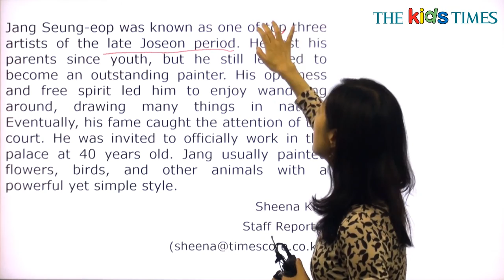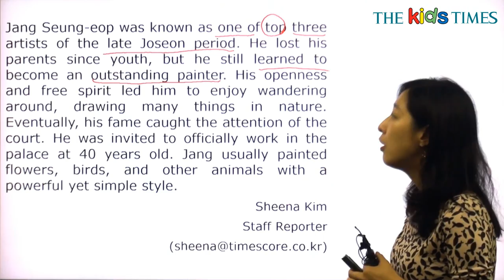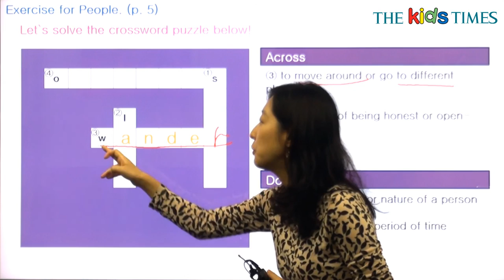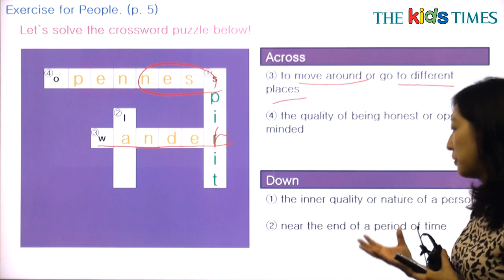Jang Seung-eop - 전나리 선생님과 함께 하는 People 동영상 강의 ( The Kids Times - No.377 )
장승업